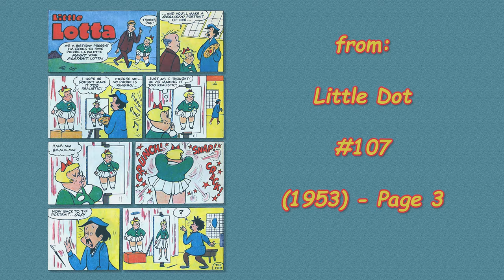A Harvey Comics 1 Page Story #60 – Little Lotta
from:

Little Dot #107 - Page 10 (1966)